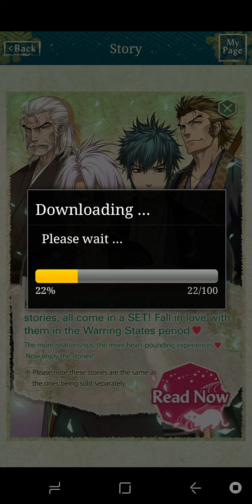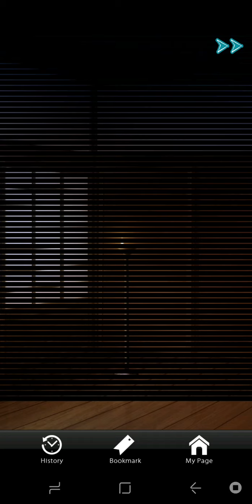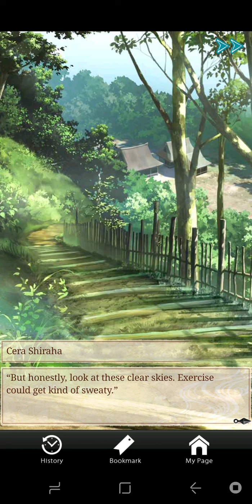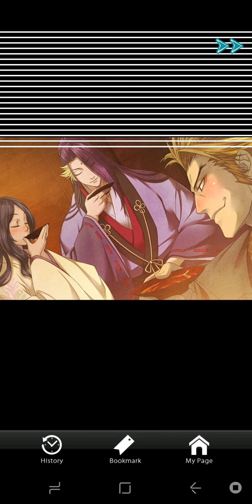Kansuke Yamamoto- Eternal Vows route pt1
Dark Story.

[More Routes for this and other Games 'Are Now On My 2nd Channel', sub there for them too.] I have two routes of this to release here, rest are on 2nd channel.